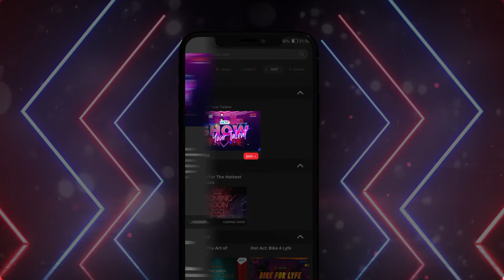Join Online Talent Search RCTI+ Show Your Talent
Description:
RCTI+ Show Your Talent
2nd round has finally begun. Create your most interesting talent video.
Win a total prize of IDR 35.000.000
Prizes:
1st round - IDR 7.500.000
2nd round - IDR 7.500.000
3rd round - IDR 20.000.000